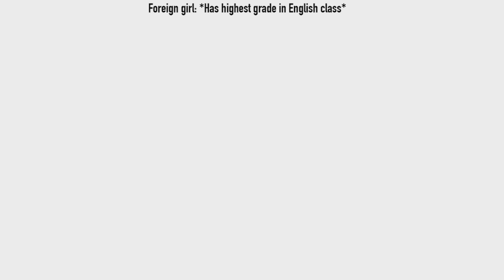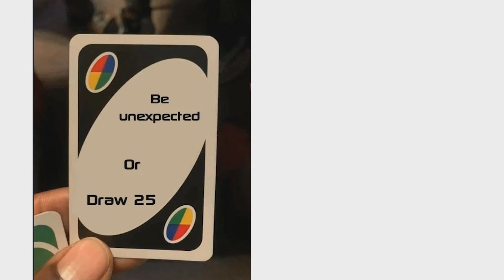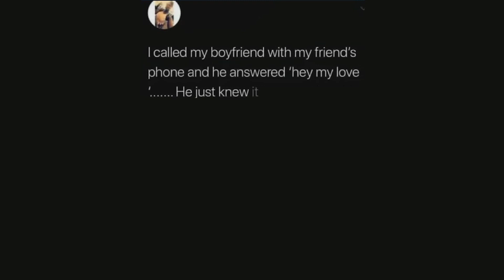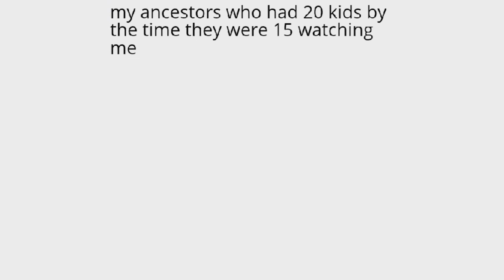TOP 10 FUNNIEST DANK MEMES V5!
"Dank Memes" is an ironic expression used to describe online viral media and in-jokes that are intentionally bizarre or have exhausted their comedic value to the point of being trite or cliché.

 In this context, the word “dank,” is satirically used as a synonym for “cool.”

SEE YOU AGAIN NEXT FUNNY OR CRAZY TOP 10!!